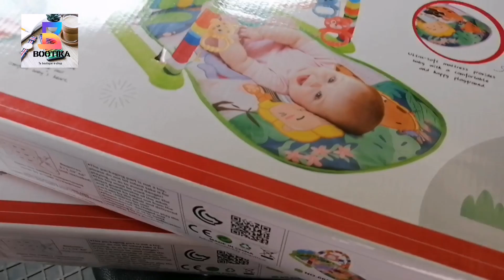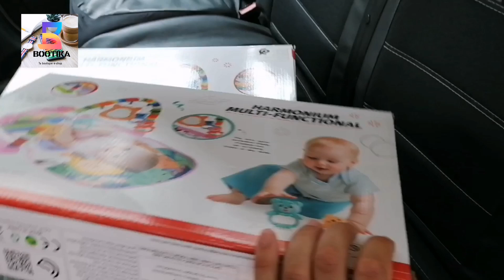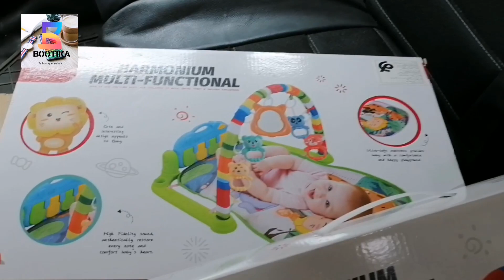طابي بيانو ليوم فلارميطاج دوز تشوف المنتج و تعرف ثمن التقسيط و الجملة.. مرحبا بالجميع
ليوم درت توصيل للارميطاج داز كولشي على ما يرام. الزبون كوموندا طابي بيانو و وصلاتو الأمانة ديالو تال باب الدار..
منتج زوين و بزاف كايكومونديوه.. للأطفال ابتداءا من 0 شهر، يعني من الزيادة و ما فوق..
مرحبا بكم..